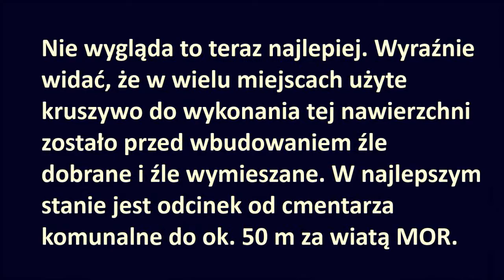Fragment trasy GreenVelo Chełm Borek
Stan tego odcinka wzdłuż Borku - pełno dziur (wypełnionych wodą). W wielu miejscach nawierzchnia nasączona wodą - brak warstwy filtracyjnej w podłożu.